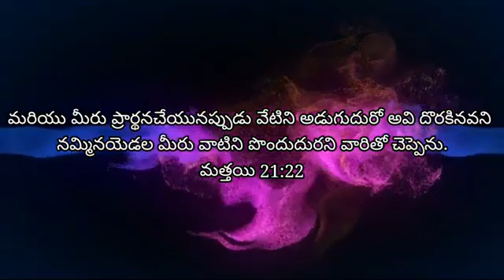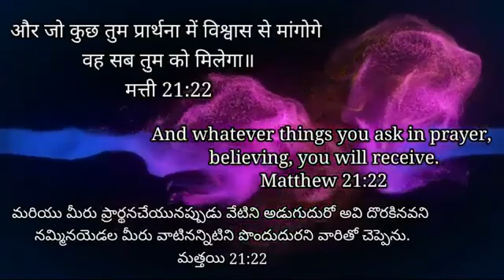3rd Dec'23 Today God's Promise || ఈరోజు దేవుని వాగ్దానం || आज परमेश्वर का वादा